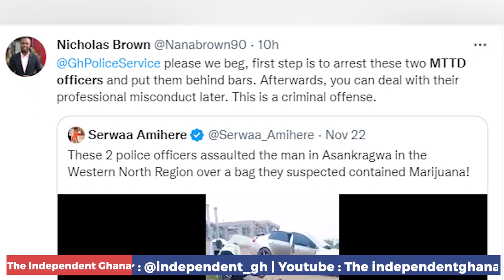MTTD officers assault man over marijuana at Asankrangwa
A video showing two Police officers of the Motor Transport and Traffic Directorate (MTTD) assaulting a civilian at Asankrangwa in the Western North Region has surfaced on social media.